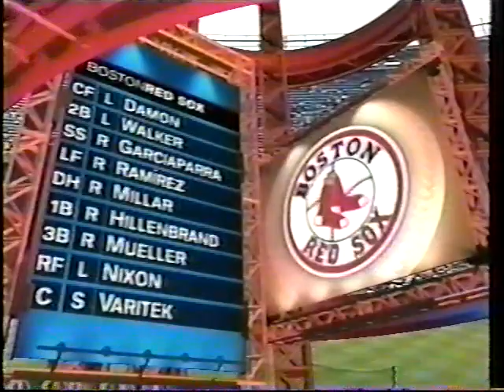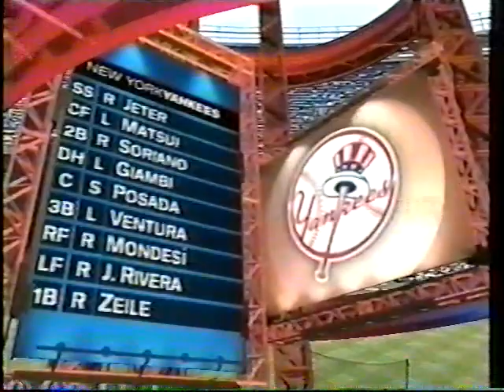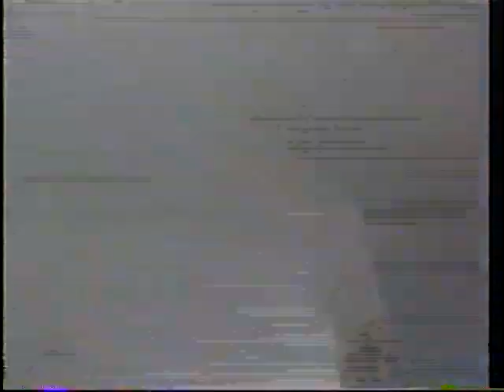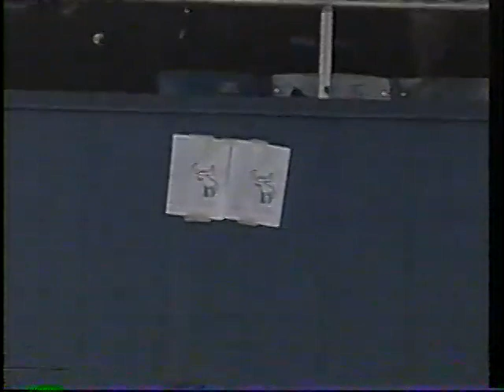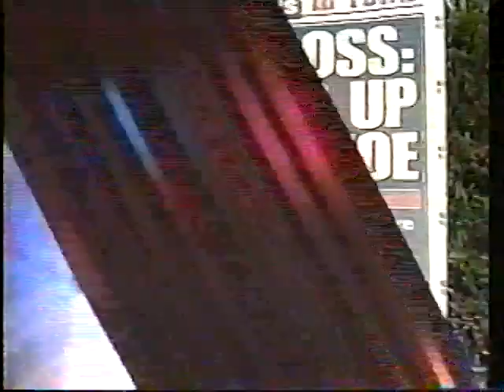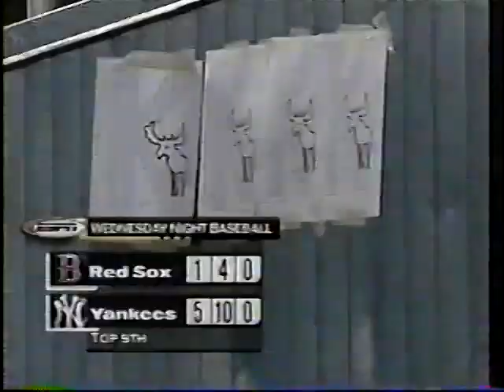Red Sox @ Yankees - May 28, 2003 (Derek Lowe vs Mike Mussina)